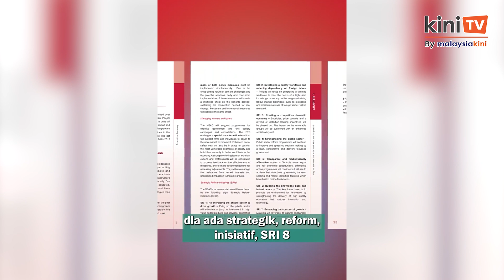Perkenal balik GST, kata Wee pada kerajaan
Presiden MCA, Wee Ka Siong mengsyorkan kerajaan supaya  memperkenalkan semula cukai barang dan perkhidmatan (GST) dalam Belanjawan 2024.

Perkara itu disyorkan menerusi tiga cadangan dan satu rujukan yang boleh digunakan oleh kerajaan untuk memastikan pertumbuhan ekonomi negara terus makmur.